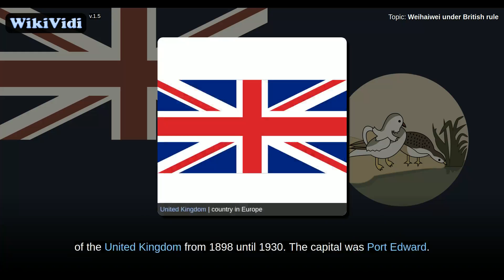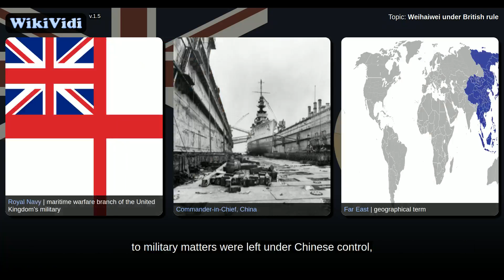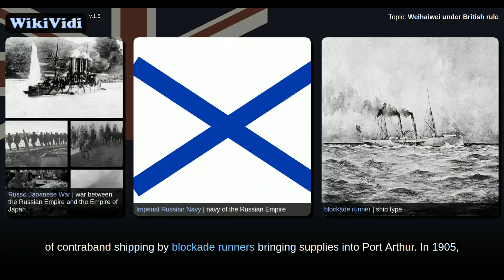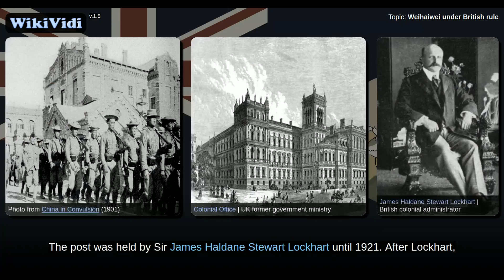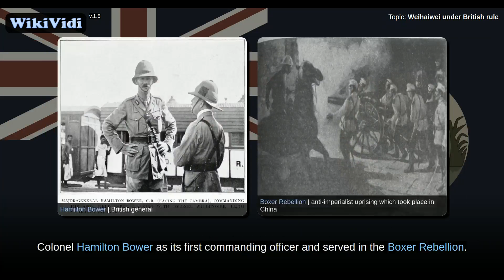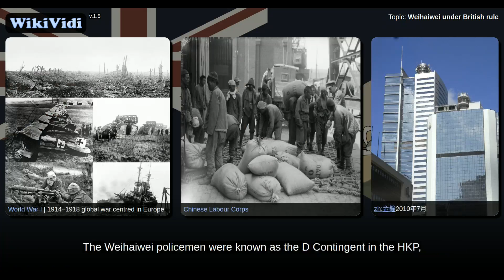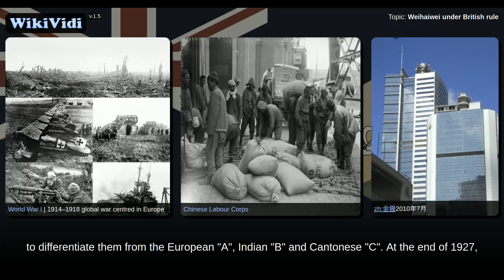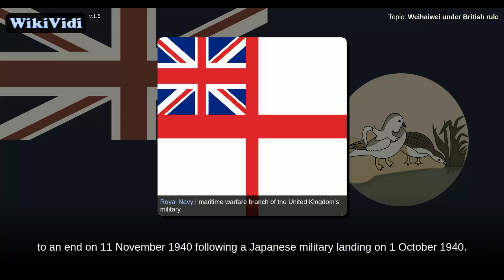Weihaiwei under British rule - WikiVidi Documentary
WikiVidi Documentary about: Weihaiwei under British rule

Description: Weihaiwei under British rule

Weihaiwei, in the north-east of China, was a leased territory of the United Kingdom from 1898 until 1930. The capital was Port Edward. The leased territory covered and included the walled city of Port Edward, bay of Wei-hai-wei, Liu-kung Tao Island and a mainland area of of coastline running to a depth of inland. Together with Lüshunkou it controlled the entrance to the Gulf of Zhili and, thus, the seaward approaches to Beijing.

Shortcuts to chapters:
0m4s+: Background to the British lease
1m38s+: British rule in Weihaiwei
5m8s+: Army and police
7m7s+: High Court
8m33s+: Return of Weihaiwei

Copyright WikiVidi.